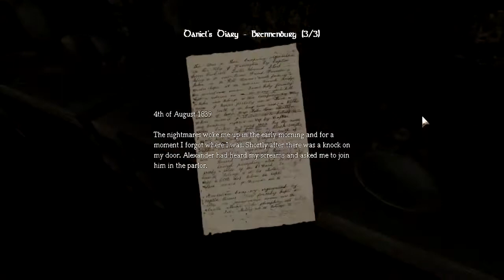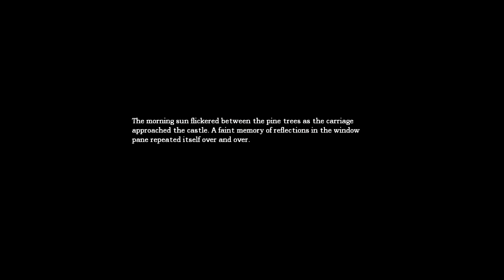Amnesia: the Dark Descent Pt. 8 - Brethren & Cistern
In which I go on another acid (hunting) trip, play basketball with a loot chest and some random crap, try to camouflage myself with some pigs, whine about not yet being able to play A Machine for Pigs, beat on stuff with rocks, and discover that there may be ANOTHER That Part With The Water ahead...

Extra Life: Play Games. Heal Kids.